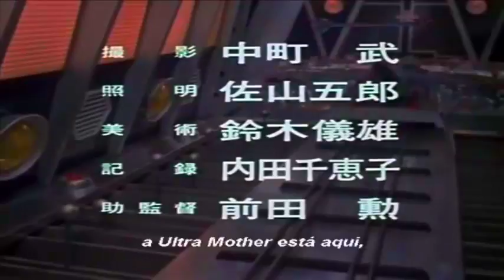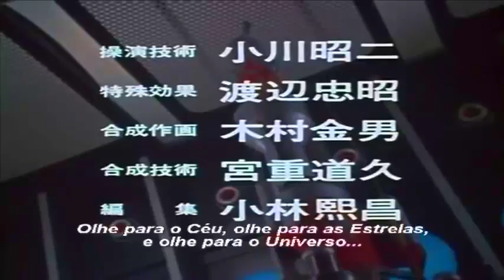ULTRAMAN TARO 16*|OS SONS DA FLAUTA DO MONSTRO | LEGENDADO